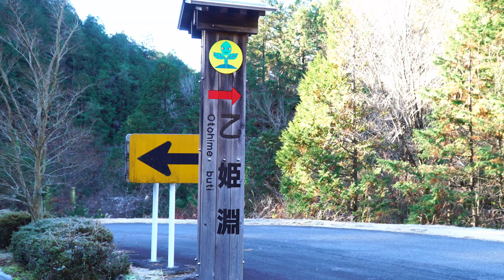乙姫淵４Ｋ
岐阜県中津川市の乙姫淵、不思議な空気が漂ってた気がしました。